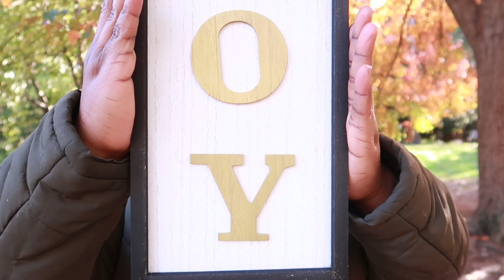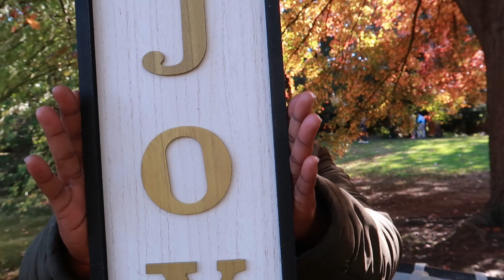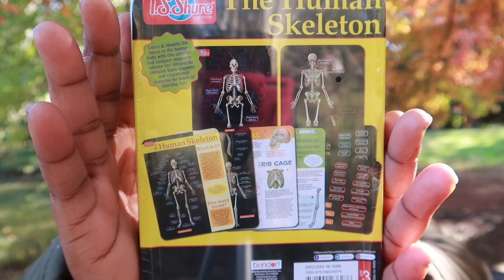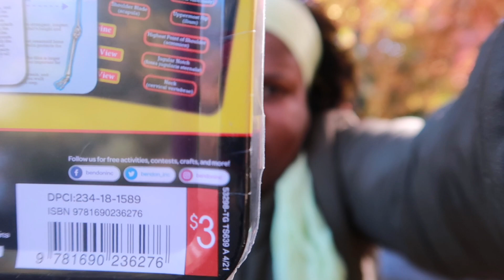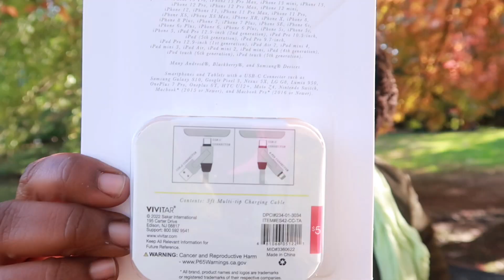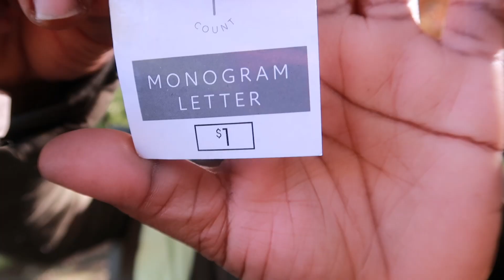Target shopping Haul haul + Blooper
Fall is here and gosh the colors of the trees are just so beautiful… so , we’re in the park today just showing you few things purchased at target.